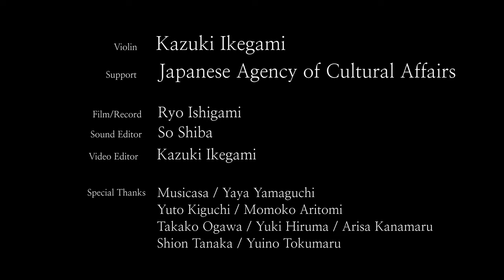Eugène Ysaÿe : Sonate pour Violon Seul No.1 - Kazuki Ikegami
Eugène Ysaÿe : Sonate pour Violon Seul No.1
ウジェーヌ・イザイ作曲　『無伴奏ヴァイオリンソナタ第1番』

0:00 I. Grave
5:42 II. Fugato
11:22 III. Allegretto poco scherzoso
16:40 Finale con brio

Violin : Kazuki Ikegami　池上和樹

Recorded in Feb. 2021 at Musicasa, Tokyo, Japan

Welcome to Kazuki Ikegami's channel.